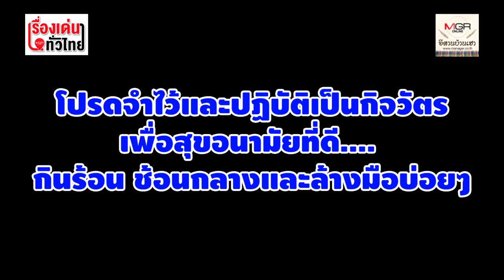ป่วยก็ยิ้มได้! นศ.พยาบาล ลำกลอนสอนรู้ทันโรค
คนไข้หลายคนอดไม่ได้ที่จะออกมารำฟ้อนไปตามจังหวะเพลง ระหว่างการรอตรวจ ที่สำคัญได้ความรู้การป้องกันโรคจากการลำกลอนของคณะนักศึกษาพยาบาลไปด้วย